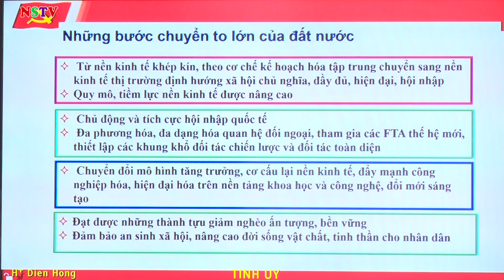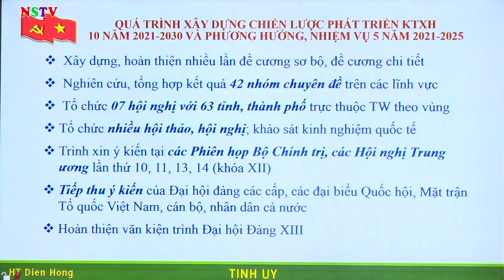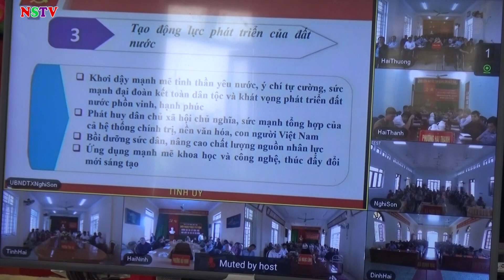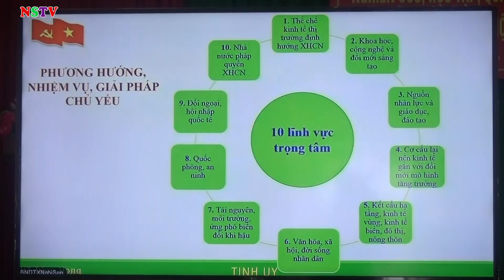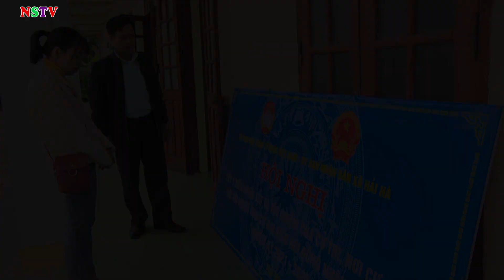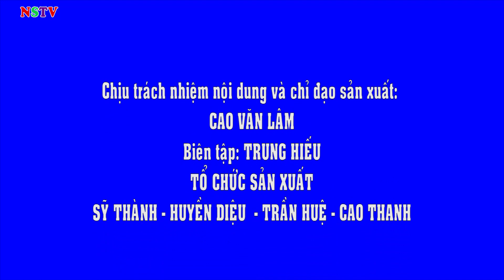TRUYỀN HÌNH THỊ XÃ NGHI SƠN 30-3-2021